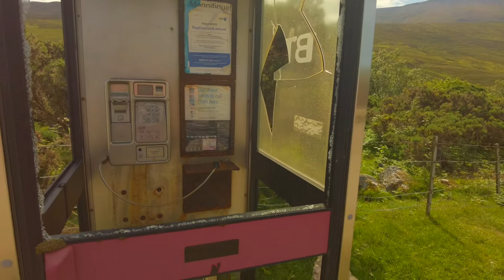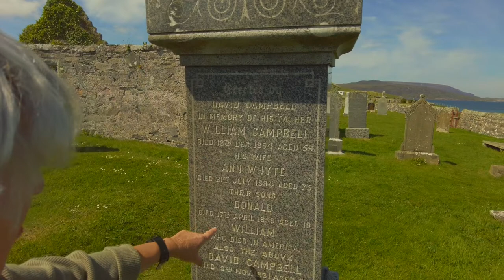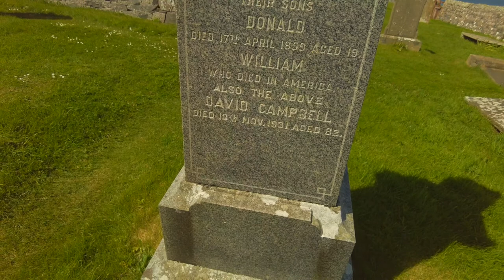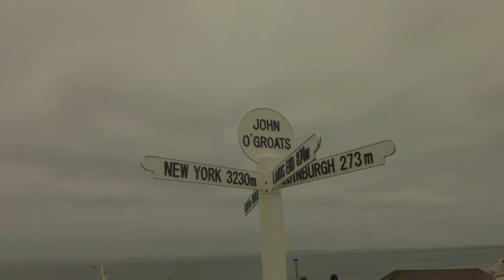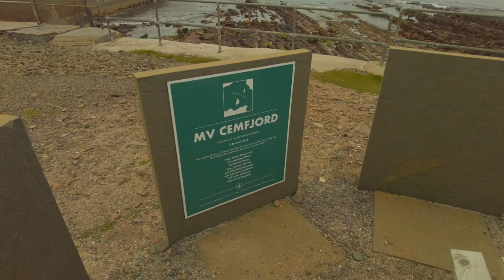Vlog 47 P 8 eng schot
We komen langs de noordkust van Schotland, de Super Highlands, John O'Groats en het uiterste puntje van N-O Schotland.